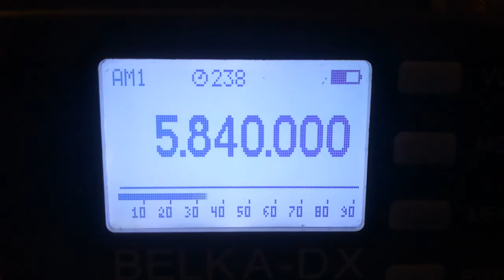Mike Radio, 5840, 2021.11.14, 06.29 UTC